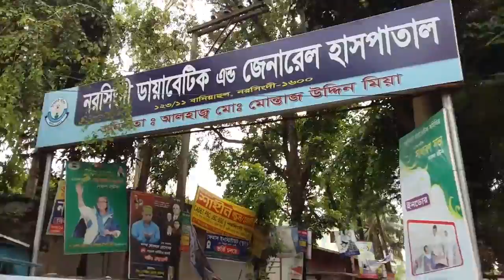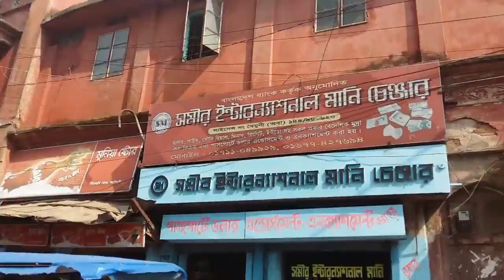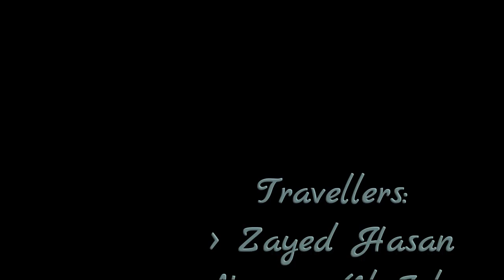Narshingdi Tour with Friends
This video is about our tour Narshingdi, We done lot's of fun there and tried to give you some idea about Narshingdi. It is a very good idea for travel in one day at Narshingdi. I can't edit video very well, and these videos are taken by mobile and some how these videos are some shaky. So guys just ignore the mistakes and watch it and enjoy. :)